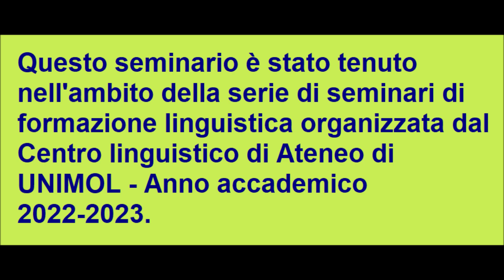Convegno "La Comunicazione Interspecie" - Question Time 6 e chiusura lavori - 06/12/2022